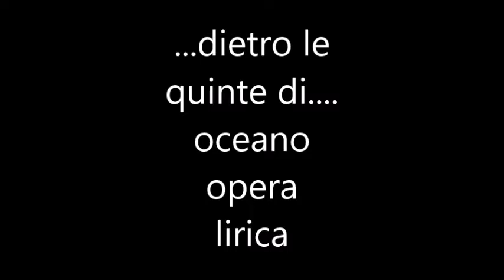oceano opera lirica dietro le quinte protagonisti mp4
Due calabresi hanno debuttato in Sud America, ad Asunción, il 26 Giugno con l’opera lirica “Oceano” al Gran Teatro del Banco Central del Paraguay. Un‘opera lirica appassionante e coinvolgente, compositore Girolamo Deraco e lo scrittore, debuttante librettista, Giuseppe Nicolò. L’opera, commissionata dall’Ambasciata Italiana ad Asuncion in Paraguay, su richiesta dell’Ambasciatore Gabriele Annis ed è in collaborazione con El Centro Cultural de la República El Cabildo, grazie alla Direttrice Margarita Morselli. A dirigere l’Orquesta sinfónica del congreso nacional del Paraguay sarà il Maestro Diego Sánchez Haase.